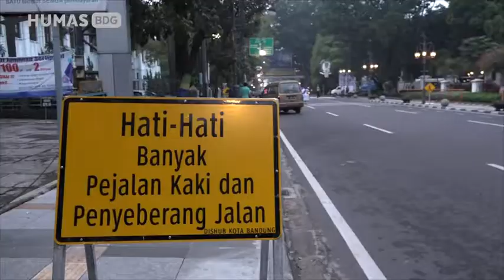180307 Liputan walk to school di area jalan merdeka kota Bandung